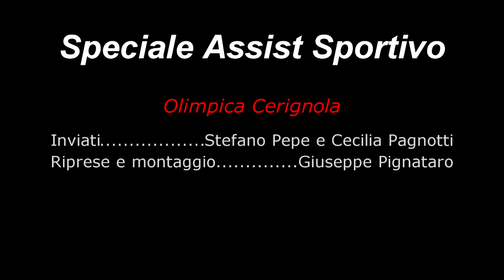Speciale in casa di....... Olimpica Cerignola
a cura della redazione Assist Sportivo
Inviati : S.Pepe e C.Pagnotti